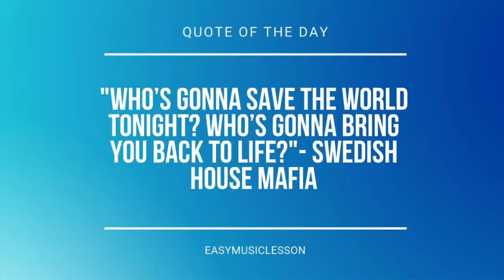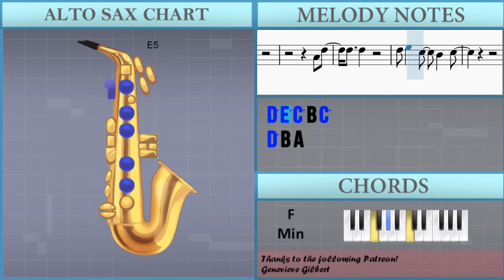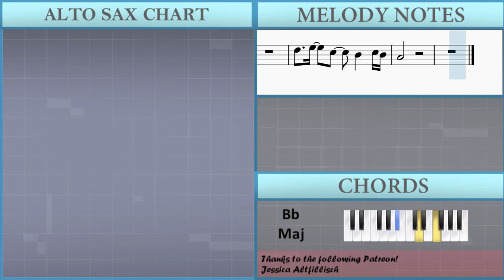How to play Moth To A Flame by Swedish House Mafia and The Weeknd on Alto Sax (Tutorial)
Comment and let us know how the videos have helped you. It keeps us going! :)The easiest way to learn how to play Moth To A Flame by Swedish House Mafia and The Weeknd on the alto sax. It's a alto sax tutorial for Moth To A Flame by Swedish House Mafia and The Weeknd.

EasyMusicLesson teaches you to play the your favorite instrument, through easy and simple animation so that you too can learn how to play Moth To A Flame by Swedish House Mafia and The Weeknd on the alto sax easily. A alto sax tutorial with visual animation graphic.

Chords of Saxophone arrangement:
C Min   F Min   C Min   A# Maj   G# Maj   F Min   C Min   A# Maj
G# Maj   F Min   C Min   A# Maj   G# Maj   F Min   C Min   A# Maj
G# Maj   F Min   C Min   A# Maj   G# Maj   F Min   C Min

Melody notes of Saxophone:
A4   A4
A4   A4
D5   D5
D5   D5 B4
C5   C5
C5   C5 D5
B4   B4
C5 D5 E5 C5 A4 C5
D5     C5
A4
E4 A4   G4 A4
D5   B4 G4 A4
G4
A4 C5
D5     C5 A4
A4   C5
D5   B4 G4 A4 G4 E4 G4 A4
D5 E5 E5   C5
G5 F5 E5 C5
D5 E5 E5 D5 B4
A4 G4 A4   C5
D5 E5 C5 B4 A4
A4   A4
A4   D5
C5
A4   A4
D5   B4 A4
G4     C5
A4   A4
E5   D5
C5
A4   A4
D5   B4 A4
G4   A4
D5 E5 C5 B4 C5 B4
A4
A4 G4 A4 A4 D5
E5 D5   A4 D5
E5 D5   B4 C5 B4
A4
A4   A4
A4   D5
C5
A4   A4
D5   B4 A4
G4     C5
A4   A4
E5   D5
C5
A4   A4
D5   B4 A4
G4   A4
A4
A4 D5
D5 D5
D5 E5 C5 B4 C5
D5 B4 A4
G4
A4 D5
D5
G5   E5 D5
D5 E5 D5 C5 E5 E5
A4